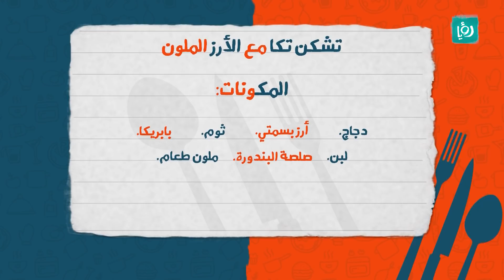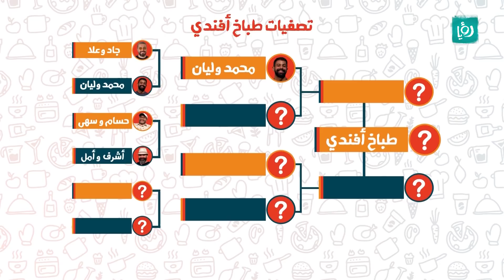حسام وسهى ضد أشرف وأمل - طباخ أفندي 2 - موسم المشاهير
حسام وسهى ضد أشرف وأمل - طباخ أفندي - موسم المشاهير